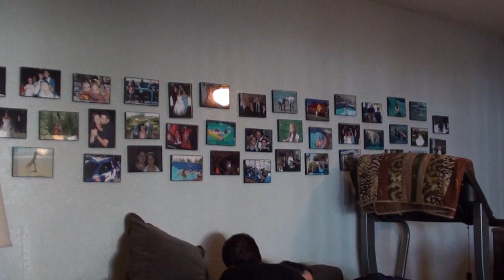Joseph VS. Zachary Episode 12 - Tony Hawk's Underground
DO NOT SPOIL THE WINNER!!! This is episode 12 of Joseph VS. Zachary. Last week, Joseph defeated Zachary in a game of Air Hockey. Now this week, Zachary picks this weeks game called Tony Hawk's Underground. Can Zachary keep the streak away from Joseph again? Or will Joseph finally go back-to-back for the first time? Find out in an all new episode of Joseph VS. Zachary.